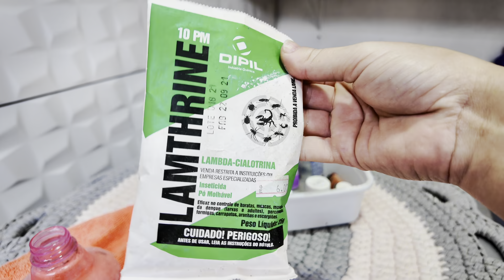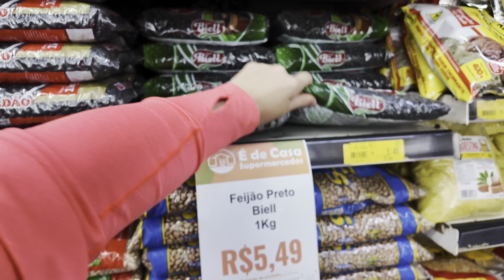Vlog bem completo e divertido . Comprei colheres novas e minha roçadeira chegou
Panelas de 20cm

Tigela kit

Saladeira de vidro

Minha mesa

Cupom: ALAINE

Cupom: ALAINE15

Repelente eletrônico

Cupom: casadaalaine

Talheres dourados

Porta tempero de vidro

Bandeja de bambu

Toalha demaquilante

Cupom raiza viva: ALAINE10

Link: sandália azul

Link dosador

Link Extratora portátil

Link robô limpa vidros

Link vassoura mop

Link adubo para plantas

Link aspirador vertical

Link vaso

Link tapete higiênico pet

Link repelente

Link estabilizador de celular

Link carregador portátil